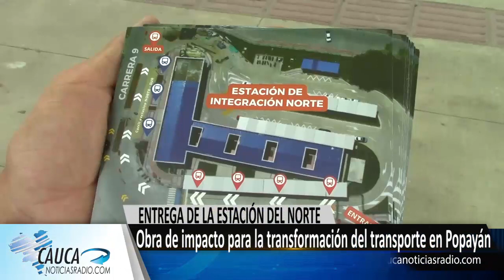Obra de impacto para la transformación del transporte en Popayán